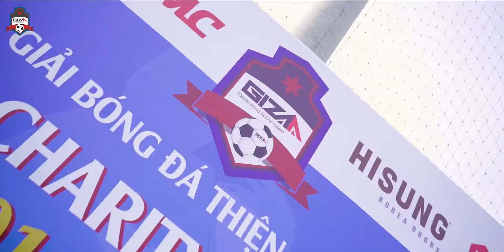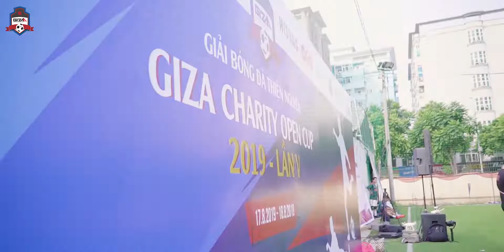Giải Bóng Đá - Giza Charity Open Cup 2019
Giza Open Cup là sự kiện thể thao thường niên được Tổng thầu Giza Việt Nam tổ chức, với mong muốn tạo ra một sân chơi lành mạnh cho anh em CBNV, tăng cường giao lưu giữa các đơn vị. Giải bóng đá thu hút sự tham gia của đông đảo các đơn vị đối tác là nhà thầu phụ, nhà cung cấp, tổ chức tài chính...

Năm 2019, Giza Open Cup sẽ được tổ chức lần thứ 5 vào tháng 8, với tên gọi: GIẢI BÓNG ĐÁ THIỆN NGUYỆN GIZA CHARITY OPEN CUP 2019, không chỉ phát huy tinh thần thể thao tốt đẹp, mà còn mong muốn lan tỏa tinh thần tương tân tương ái, sẻ chia vì cộng đồng. Thông qua giải bóng đá, chúng tôi xây dựng kế hoạch gây quỹ ủng hộ các em nhỏ khuyết tật có hoàn cảnh khó khăn, dự kiến sẽ thực hiện vào dịp Trung thu năm nay.

Nỗ lực vượt qua các đội bạn, giành chiến thắng tuyệt đối 6/6 trận trong cả mùa giải, không nhận bất cứ thẻ vàng hay thẻ đỏ nào, FC GIZA E&C lần đầu tiên giành lấy chiếc Cúp Vô địch danh giá sau 4 năm mong đợi.
Hơn hết, Giza Open Cup đã thực sự là nơi giao lưu, gắn kết, rèn luyện về thể thao và mở ra các cơ hội hợp tác, phát triển cho nhiều doanh nghiệp.